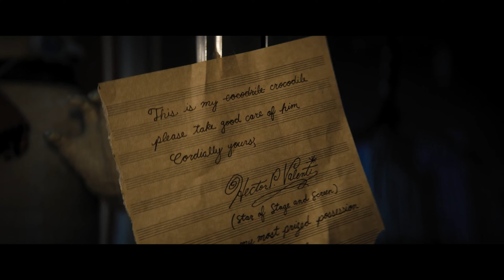Dieses Freundliche Krokodil Lebt Auf Ihrem Dachboden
Lyle - Mein Freund, das Krokodil (2022)
In den belebten Straßen von New York City beginnt der Film mit einer fesselnden Szene, die den Ton für die ergreifende Geschichte von Hector Valenti setzt, einem talentierten, aber vom Pech verfolgten Künstler. Im Bemühen, die Aufmerksamkeit seines Publikums zurückzugewinnen, nimmt Hectors Leben eine unerwartete Wendung, als er auf einen exotischen Tierladen stößt und Lyle entdeckt, ein Krokodil mit einer erstaunlich schönen Singstimme. Von Lyles Gabe fasziniert, nimmt Hector das Krokodil unter seine Fittiche, und gemeinsam bilden sie ein außergewöhnliches Musikduo, das eine tiefe Bindung eingeht, die allen Widrigkeiten trotzt. Während sie sich auf ihr großes Debüt vorbereiten, zwingen Hector finanzielle Sorgen dazu, seine Wohnung als Pfand für den Veranstaltungsort einzusetzen.